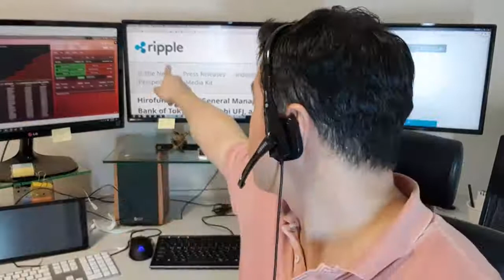FA: XRP Ripple BCC BCH Bitcoin Cash NEO Kakao